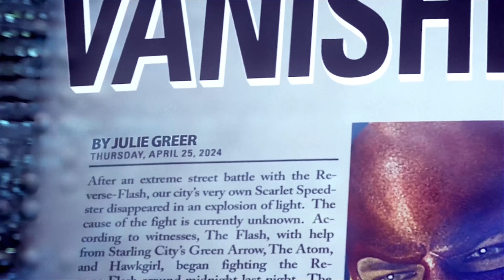The Flash 3x08 Barry & Oliver in Time Vault Part #16 Crossover Ultra HD 4K